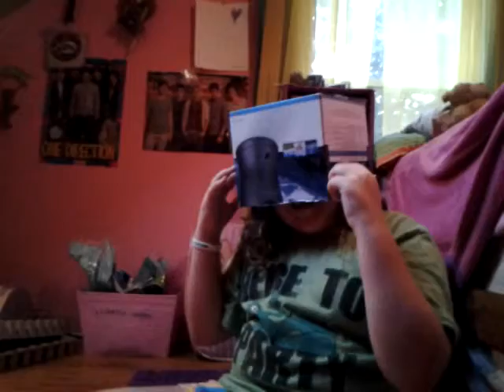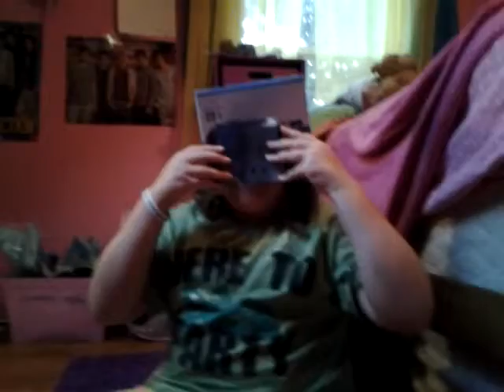Silly sister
Sister being silly